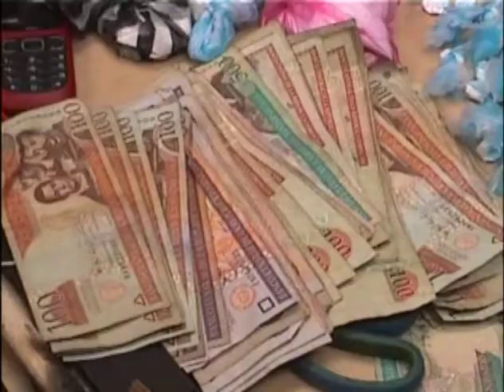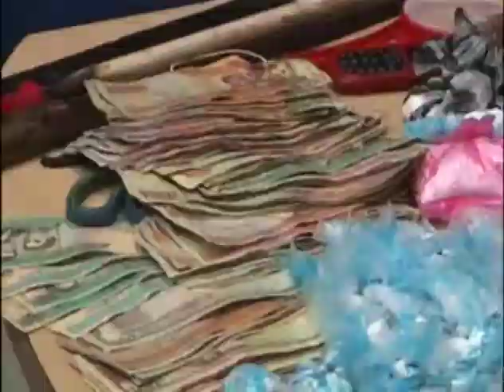Fiscalia del valverde ejecuta allanamientos encontrando gran suma de drogas